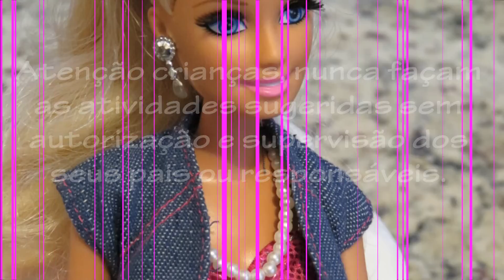"Maxi Colar" para Barbie DIY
Uma biju, bem lindinha, vai dar um super up na produção da sua boneca. Vamos lá! tente fazer uma também, é bem fácil.

DIY - How to make necklace for your Barbie and other dolls;

Hazlo tu mismo - Como hacer collares largos para tus Barbies y otras muñecas.